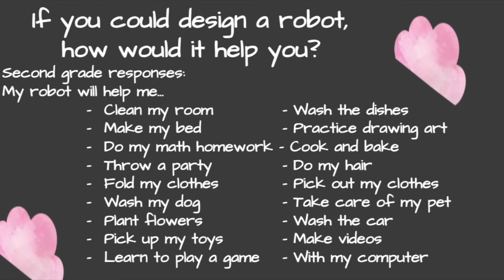Second grade art show 2021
Margetts Second Grade artists created a digital art piece based on the concept of a helpful robot. The students were asked to come up with a small task they needed help with and design a robot based on that. Students learned how to use basic digital drawing tools/techniques such as, the shape tool, thickness bar, copying & pasting, fill tool, drawing tool and layering. They truly let their creative ideas shine in these designs.